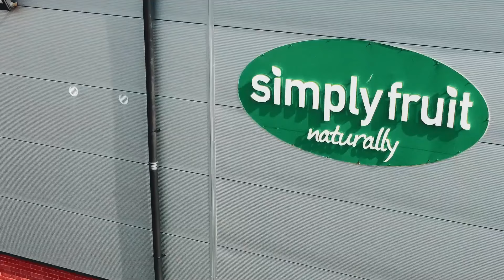Niall Currie Post Match Interview | Harland & Wolff Welders | 13/04/24